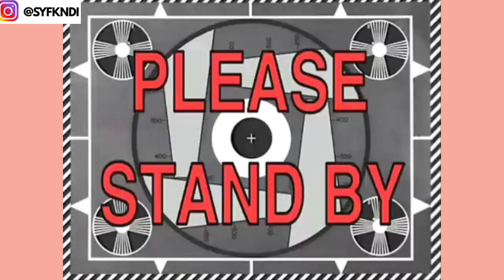DIY Masker untuk MENCERAHKAN WAJAH SECARA ALAMI DAN CEPAT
Divideo ini ada 4 tips rahasia menggunakan rose water herborist untuk kamu semua nya :) bisa dicobain dirumah ya.. air mawar emang punya segudang manfaat untuk kecantikan wajah.

BTW, Syifa upload video 1-2 kali perminggu Lho.
Cheeers~